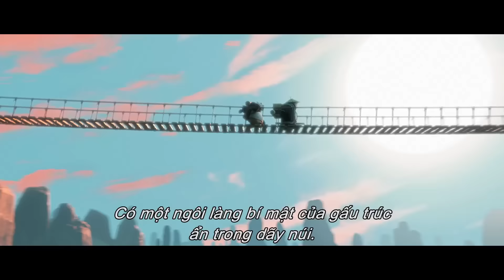KUNG FU PANDA 3 Trailer YouTube